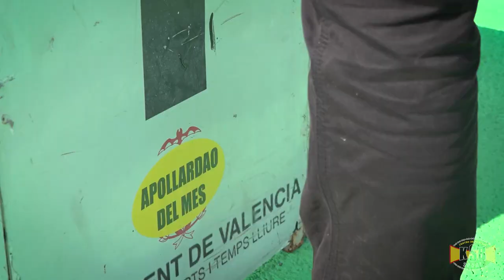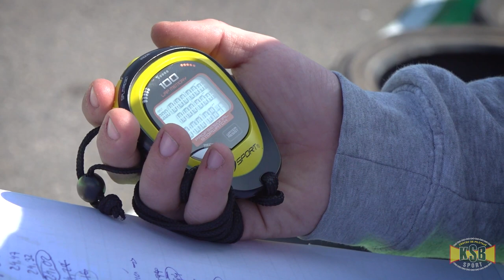Los pilotos del mundial en KSB SPORT, Jaume Masia, Hector Garzo, David Alonso etc...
Los pilotos profesionales vienen a KSB SPORT del grupo apollardaos vienen a entrenar a KSB SPORT!!!

Jaume Masias, Hector Garzo, Ivan Ortola, David, Alonso, Alvaro Diaz, Josito Garcia, Piotrek, Iñigo Iglesias etc..